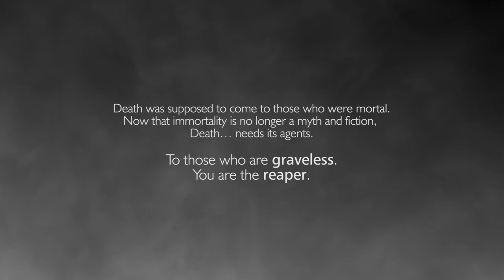Graveless Announcement Teaser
More info at graveless.digitalhappiness.net